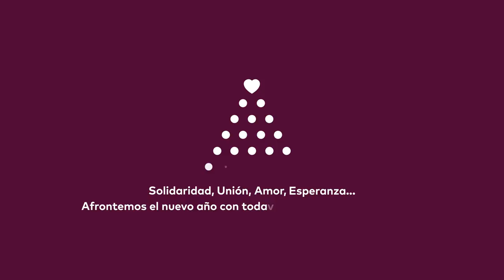Feliz 2022 (ESP)